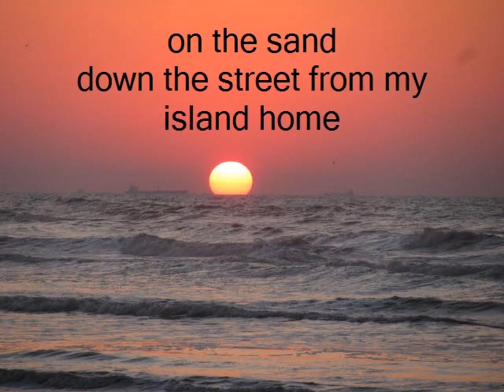Sand Dollar magical mornings